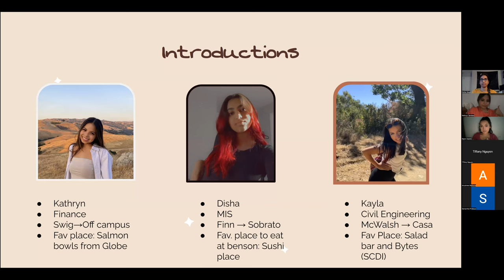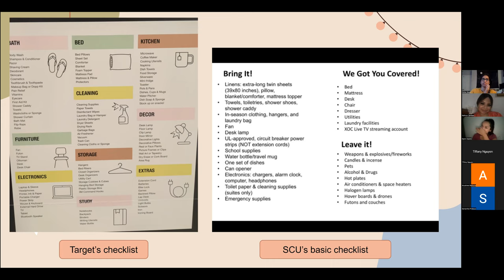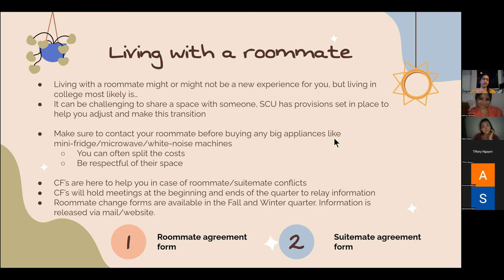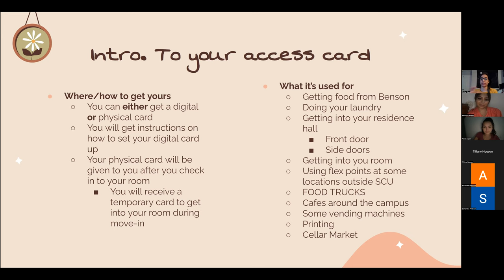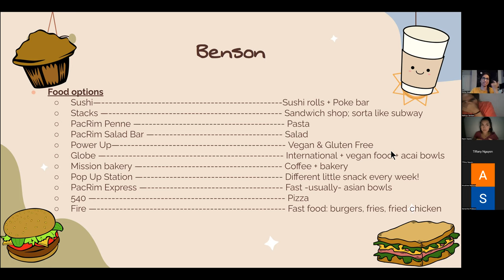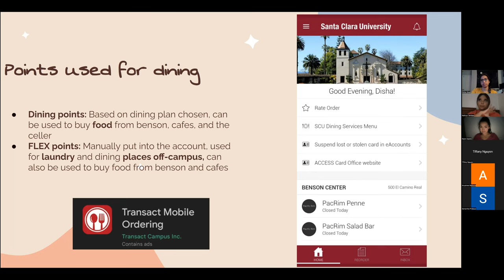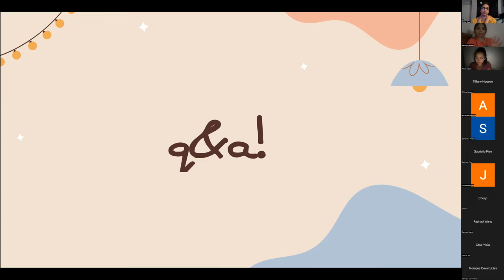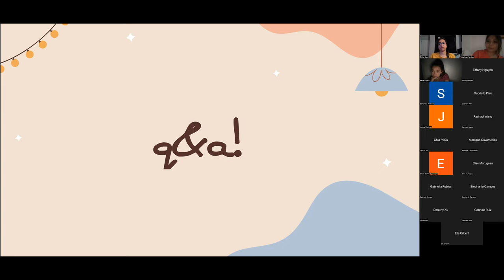Housing and Dining at SCU Zoom session | Bronco Exchange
Come learn the basic on Access Cards, what's in your rooms, what food is offered, what to bring in your room, etc!

See more of us!